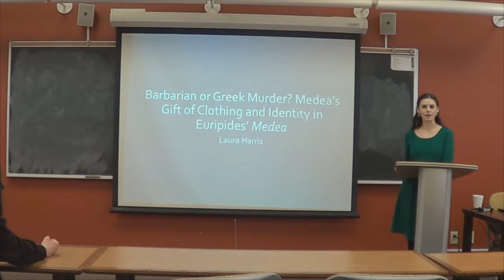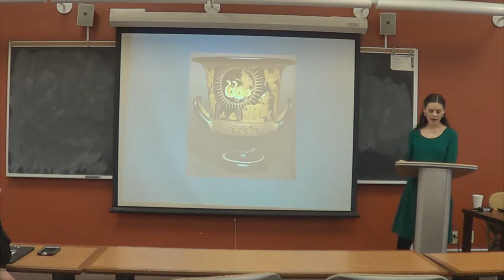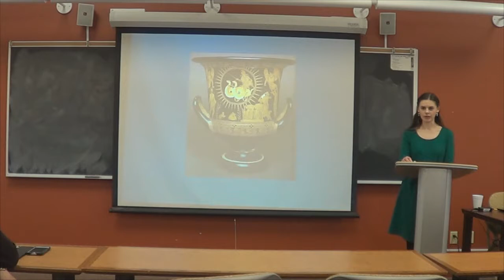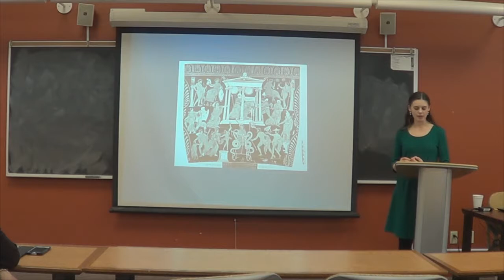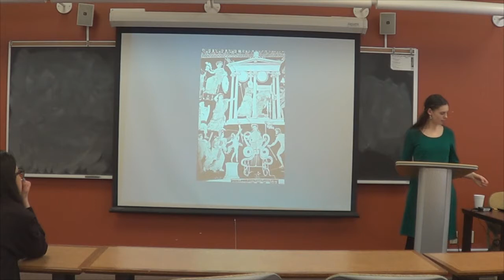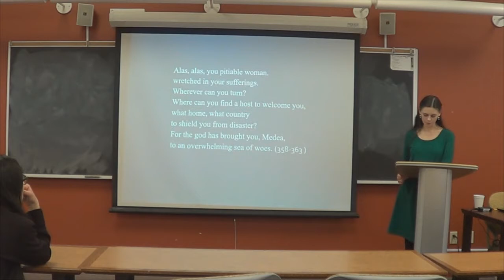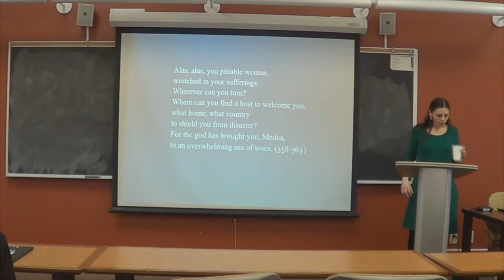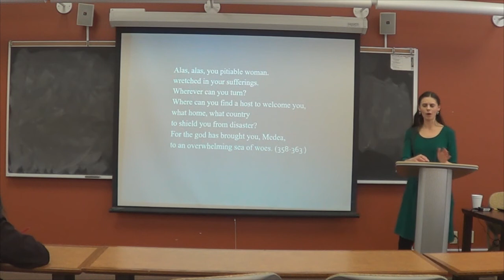Laura Harris: Barbarian or Greek Murder? Medea’s Gift of Clothing and Identity in Euripides’ Medea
Presented at the Assembly of the Plebs III, the third annual Undergraduate Conference on the Classical World, at the University of Toronto on 10 March 2017.

For more information about the conference, please visit classu.sa.utoronto.ca/plebeian.